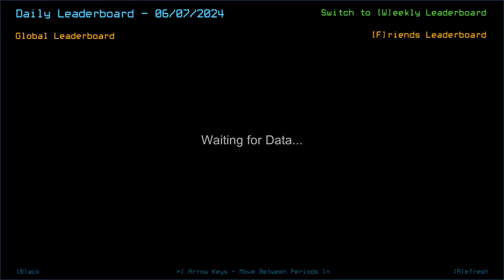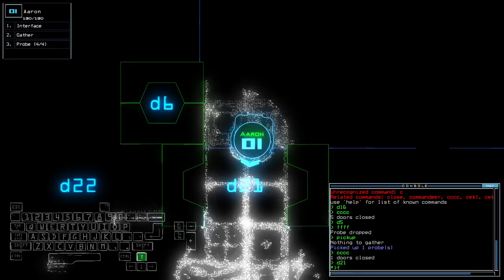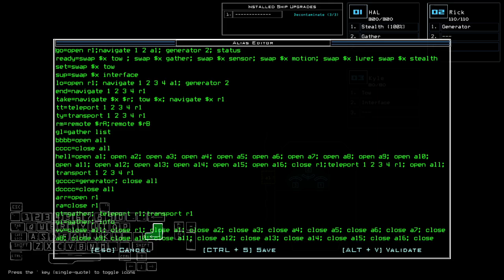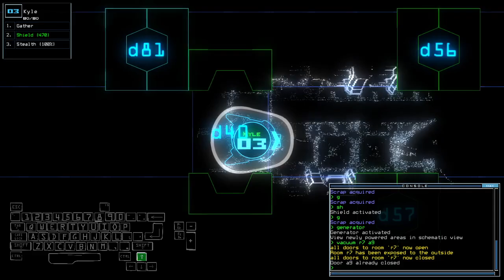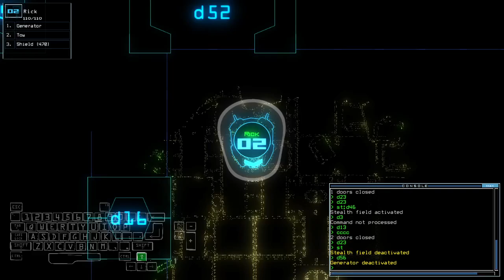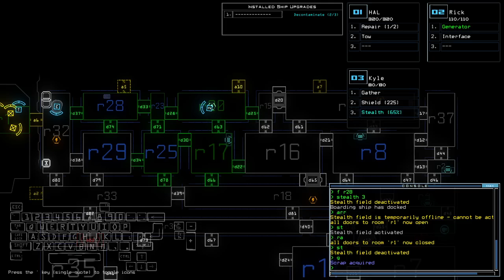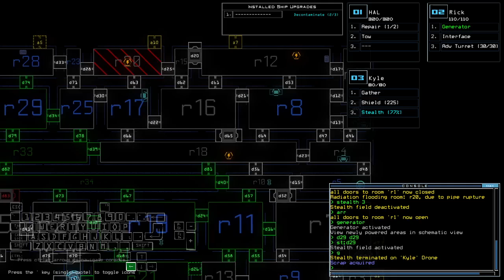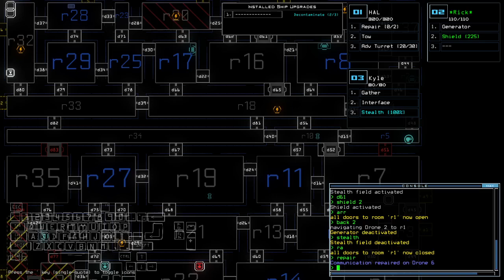Duskers Daily 7 Jun 2024 (+ modded)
I apparently accidentally played 6th of June challenges twice as it registered on the 7th of June leaderboards... so I had to take some time in being able to play the 7th fine.

0:00 Long Intro
5:21 Vanilla Challenge
11:00 Modded Challenge, boi